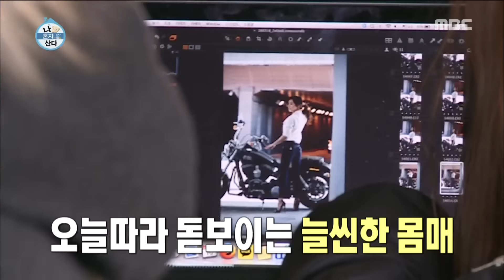[I Live Alone] 나 혼자 산다 - Han Chae ah shoot pictures outdoors~ change charisma suddenly 20160325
Han Chae ah shoot pictures outdoors~ change charisma suddenly